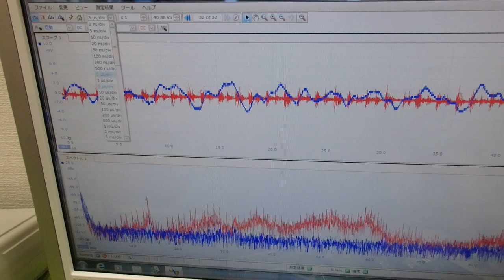超音波プローブの製造技術 ultrasonic-labo